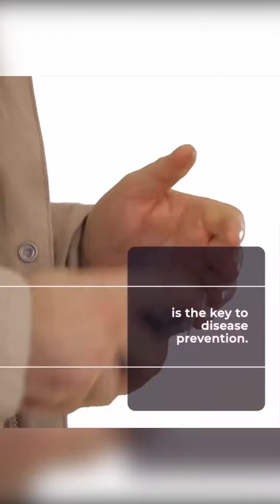DMCI Homes on “Healthy Buildings through Good Ventilation”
Good ventilation in buildings has been highlighted by health experts to be important in the quality of the air we breathe in at home. Take a look at how the Lumiventt technology helps our homes fight off diseases through its innovative design.

Learn more about DMCI Homes,
Jay Datuin
HLURB NCR-A 013987
DMCI Homes

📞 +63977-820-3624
Globe / Viber / WeChat / WhatsApp / iMessage

NEW